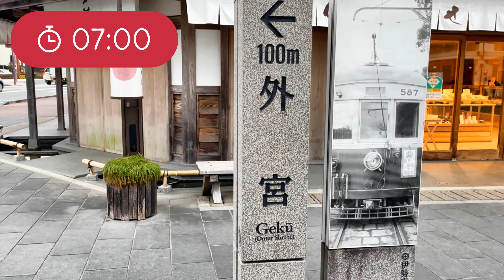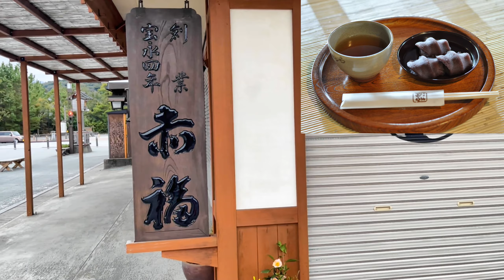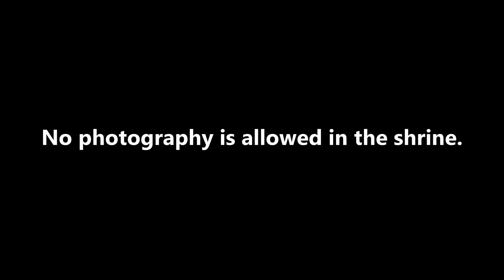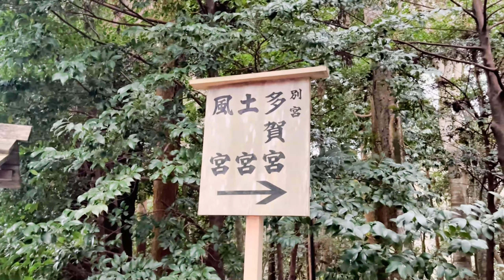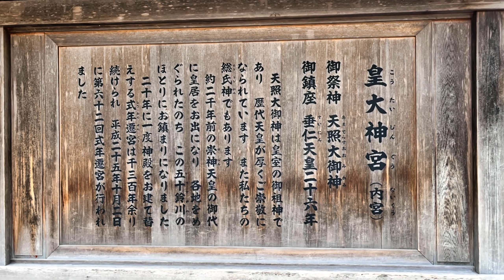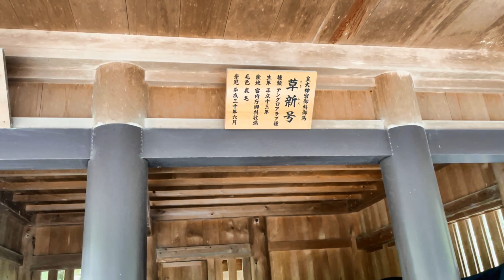The highest ranked shrine in Japan makes me happy.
Taken February 2023.
All about Ise Jingu, the highest shrine in Japan.
A wonderful shrine dedicated to the god who created Japanese mythology.
It is located in Ise City, Mie Prefecture.
The shrine and its garden spread over a vast area.
This video may make you happy.